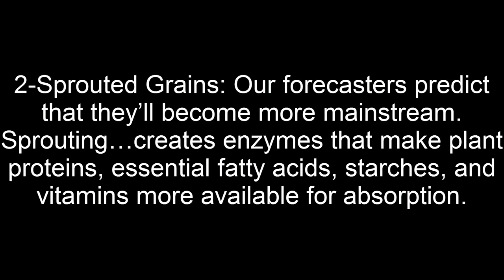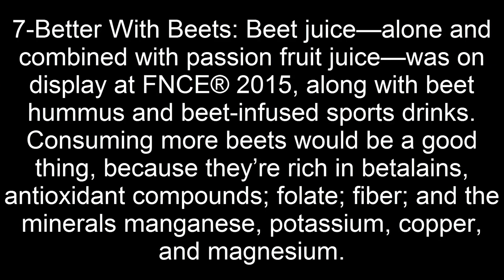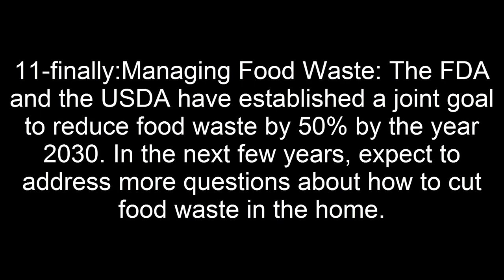healthy Foods to Balance Your Body Naturally to Fight Cancer, Heart Disease and More 2017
Keep your body in an alkaline state; then you will have fewer chances to suffer from chronic diseases. And it’s well known that you’re what you eat, that’s true, if you want to maintain your body in the alkaline state, you have to know which foods can help you.
The foods you eat have a direct impact on the PH levels in your body, some foods are more alkaline than others, which help your body maintain in an alkaline state, thus promoting energy, aiding in digestion, preventing diseases and also giving you clearer skin.